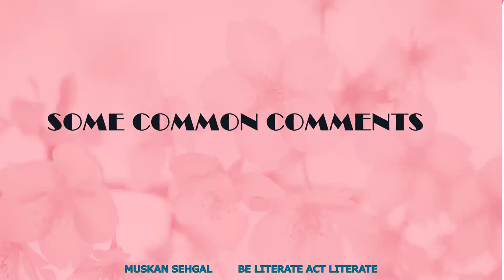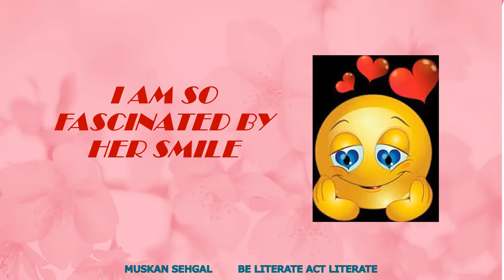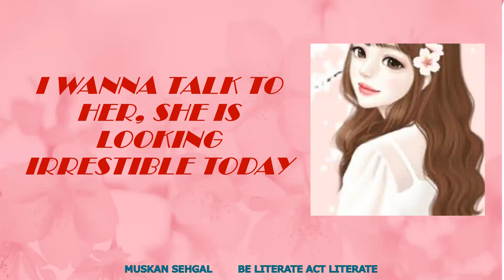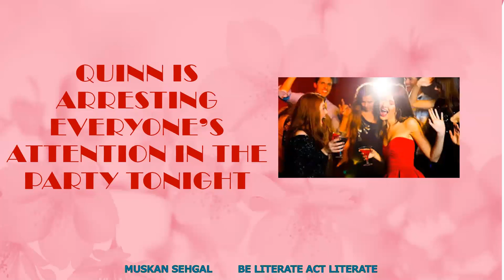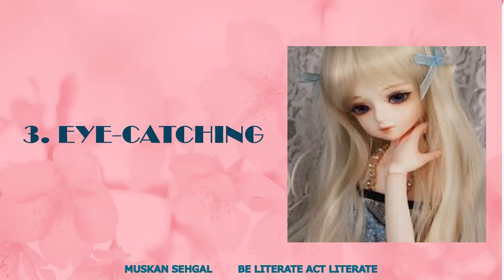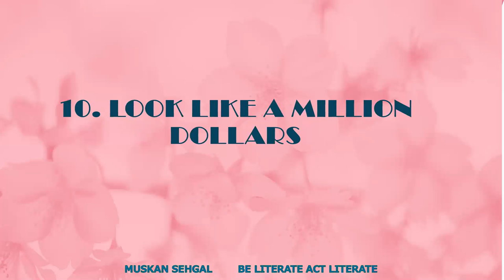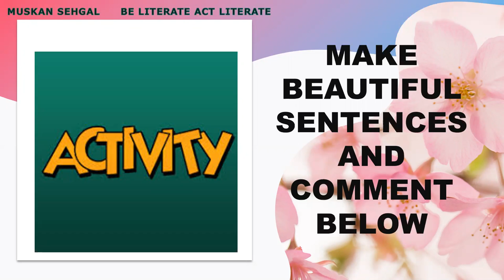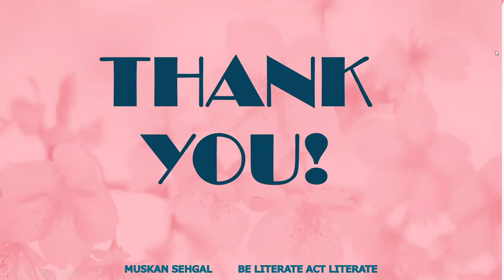Words for Beautiful || lecture 1 || NEWFANGLED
👉 Code for plus subscription
"MS43"

👉Watch live classes on Unacademy everyday at 3:00pm (Social Science)
Our channel works with the motto of BE LITERATE,  ACT LITERATE.
All topics of  STATIC  Gk , POLITY, WORLD CONSTITUTION , HISTORY
ENGLISH, PRONUNCIATION AND VOCABULARY are covered in my videos. We offer daily uploads with latest updates of the context with complete research.
The videos are beneficial for college  and school students and all competitive examination such as CLAT , CAT , BANK PO , SSC , CMAT , AILET , GMAT , HM ETC.
Join our TELEGRAM CHANNEL for -
1. Daily news update
2. Questions related to latest video for checking how much you have learnt.
3. Daily dose of quizzez on various topics to make your preparation strong.
4. Miscellaneous questions to build up a polished person with high knowledge in you
5. Interesting facts about english, gk , polity and other concepts.

Regards,
MUSKAN SEHGAL